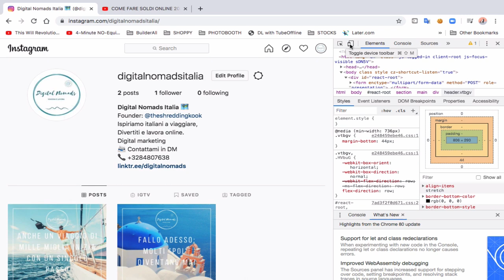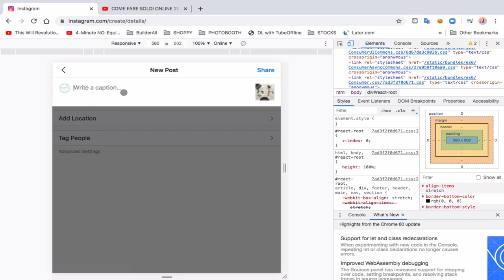Come pubblicare una foto su instagram da PC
Come pubblicare una foto su Instagram senza lo smartphone

 Ecco un trucco facile  per postare una foto direttamente dal PC  senza  cellulare, ma il computer o anche con il  Mac , raccomando l uso di google chrome che secondo me e' il migliore in assoluto.

Per chi usa Firefox può farlo facendo:

1) Tre trattini in alto a destra
2) Sviluppo web
3) Modalità visualizzazione
4) Modificare la tipologia di visualizzazione da "Flessibile" a "Galaxy S9/S9+" in alto al centro della pagina di Instagram
5) Fare click sulla freccia circolare in alto a sinistra per ricaricare la pagina